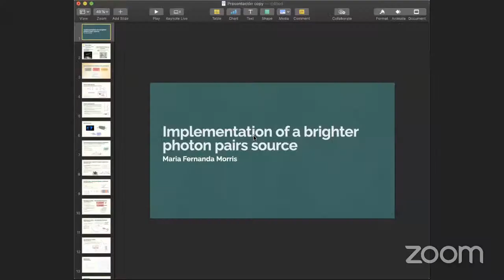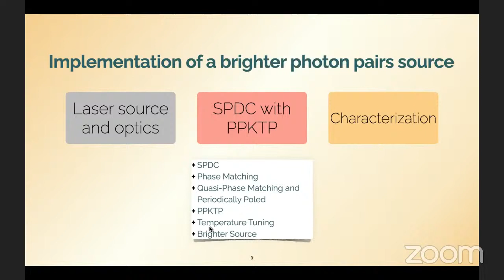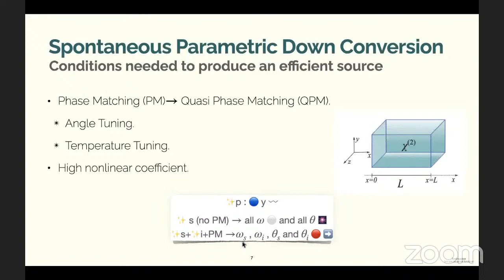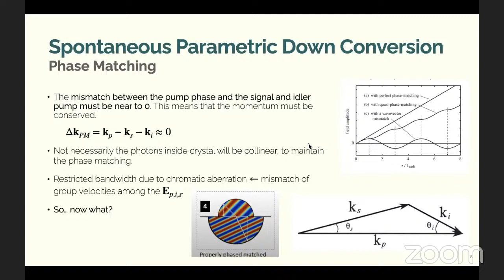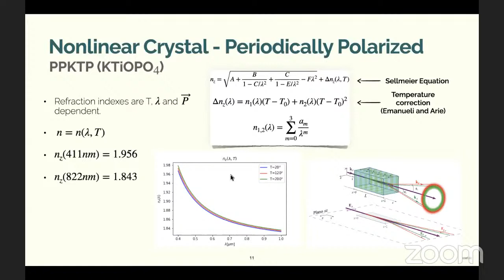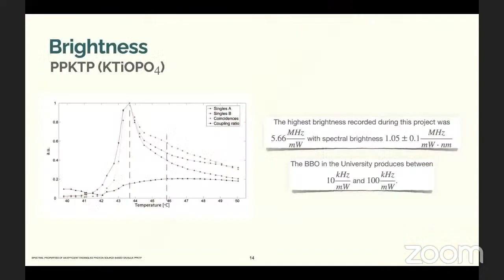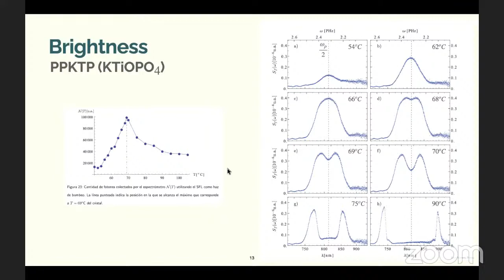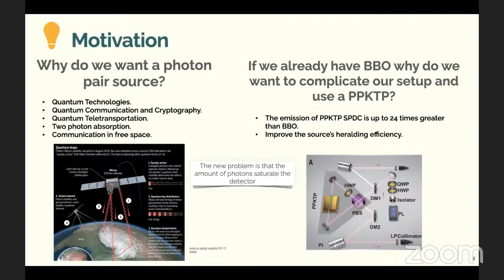GOA - Taller de Investigación con Maria Fernanda Morris - Fuente de pares de fotones intensa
En este Taller de Investigación, Maria Fernanda Morris nos habla acerca de su trabajo de grado "Fuente de pares de fotones intensa".